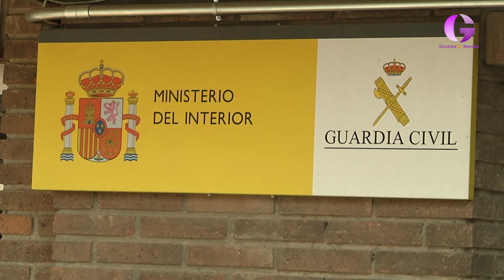Detenido por estafa en la compra de un vehículo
El Grupo Roca de la Comandancia de la Guardia Civil de Guadalajara se hizo cargo de la investigación y fruto de las indagaciones practicadas localizó y procedió a la detención en Madrid del presunto estafador.